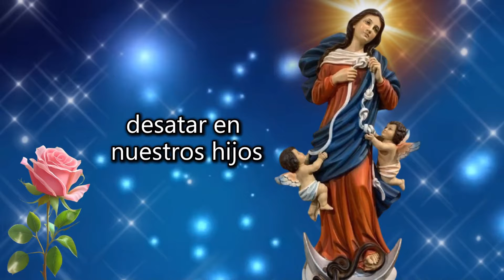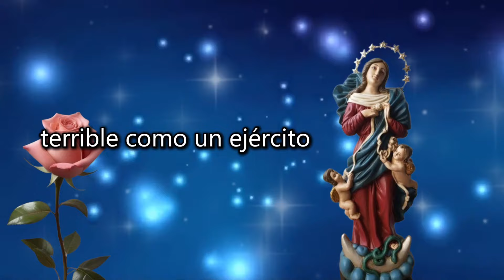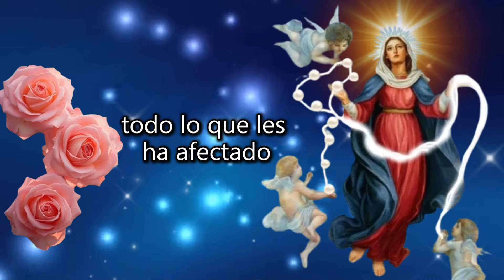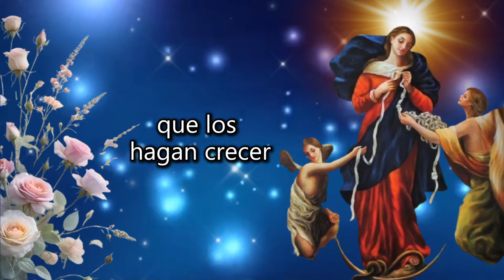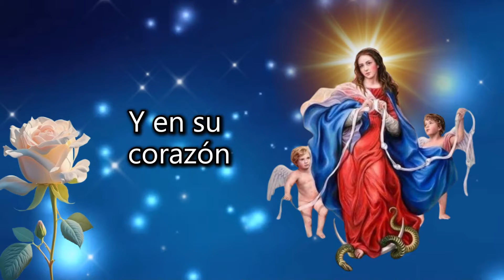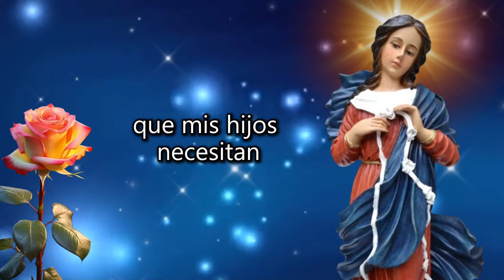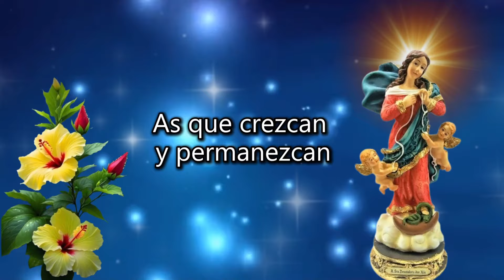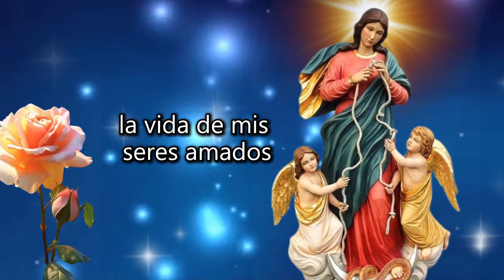virgen desatanudos POR LOS HIJOS NIETOS Y SOBRINOS /desatando NUDOS q les DETENGA LAS BENDICIONES 🙏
Virgen desatanudo la devoción a la que más acude el Papa Francisco y que recomienda para DESATAR, DESENREDAR TODO NUDO que impida o DETENGA LA BENDICIÓN de nuestros HIJOS NIETOS Y SOBRINOS

HAY BUENAS NOTCIAS 🚧🚨🚨Dios te guarde y brille su luz para ti!